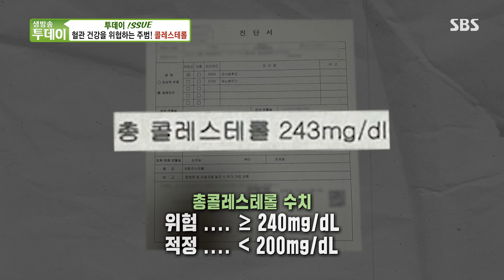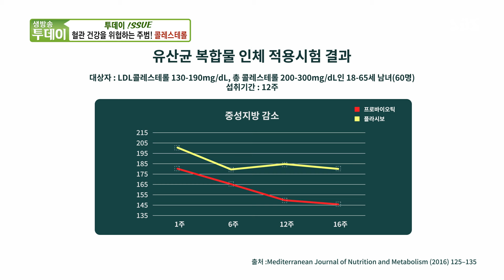혈관 건강을 위협하는 주범! ‘콜레스테롤’ 수치 관리법★ | SBS 240403 방송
생방송 투데이에서 혈관 건강을 위협하는 콜레스테롤 수치 관리법에 대해 소개한다.

본방송ㅣ4월 3일 수요일 밤 6시 50분